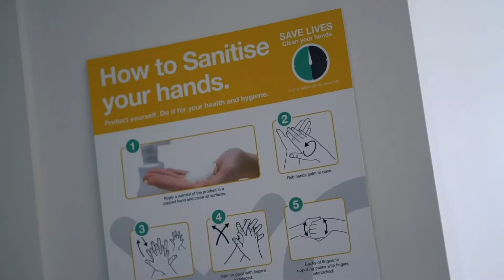XO2® Manufacturing - Cleaning, Hygiene & Infection Control Products Made In Australia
Welcome to XO2 Manufacturing.

At XO2®, we design and manufacture cleaning, infection control and hygiene products in Australia. Some of our specialties include...
• Hand soaps
• Hand sanitisers (including foaming and liquid options)
• Surface disinfectants and sanitisers
• Disinfectant wipes
• Specialty cleaning chemicals and stain removers.

We manufacture these XO2 products at our Australian headquarters and do offer private label manufacturing services. We can handle all stages of the production process from the technical side, like formulation, blending, filling, compliance and TGA approval...all the way down to the packaging and safety data sheet creation.

And the best part of all? We manufacture right here in Australia. Supporting real Aussie jobs and real Aussie families.
So get in touch with us today, and discover how we can best work together for you.

XO2® is an Aussie family owned cleaning and hygiene products company. We've been round since 1968, helping people just like you make the places where we all work, stay, learn and heal... cleaner, safer and healthier.
XO2® is where Australia's favourite cleaning supplies, chemicals and washroom products come from. And they're made specifically for facilities, businesses and professional cleaners.

What does XO2 mean? How do you say it?

The X and O represents the feeling (XXOO) we want people to have when they partner with us and experience our products and service. The 2 represents the science of our approach and the partnership we hold with our clients. XO2 is pronounced "ex oh two".